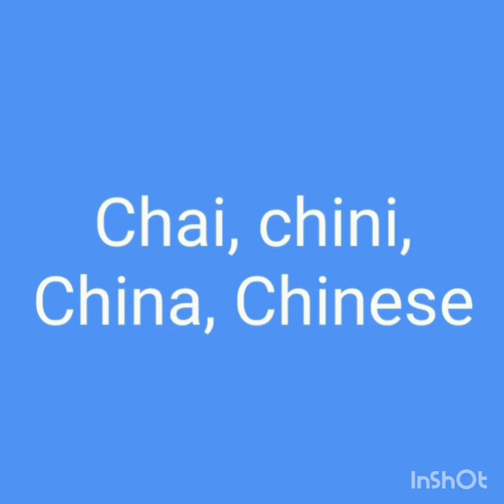"Tea from assam"(summary) || chap 7 (part 3 ) || First Flight